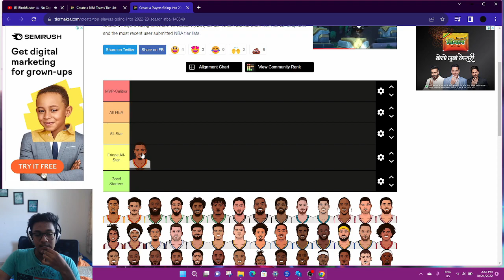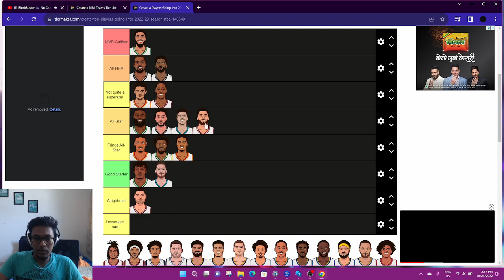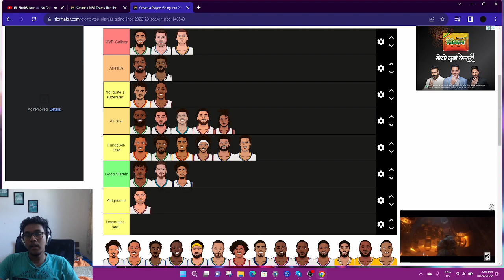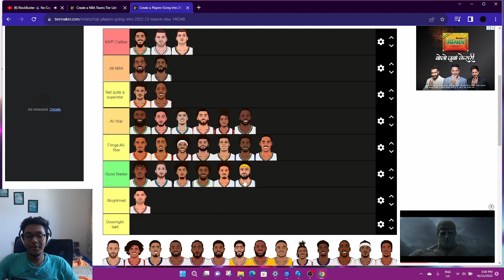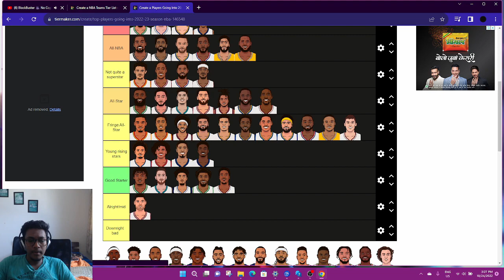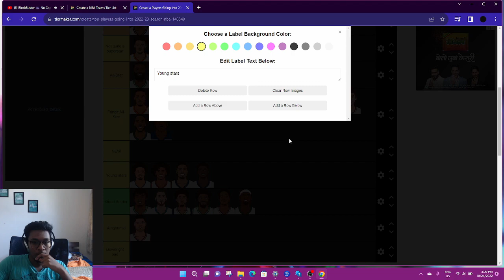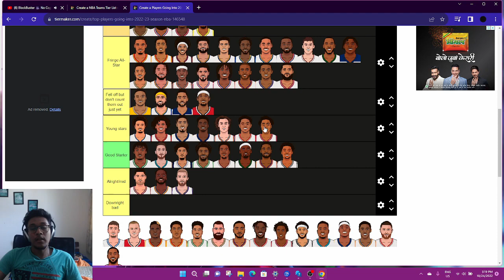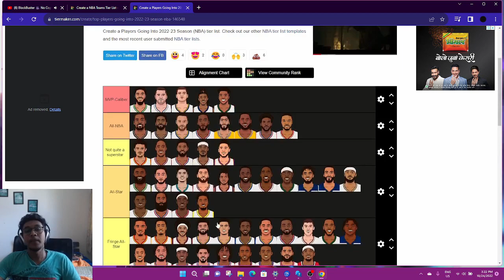NBA Player Tier List!